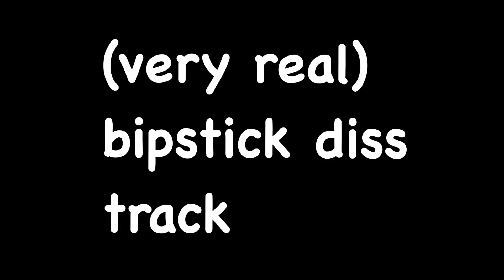(very real) Bipstick Diss Track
epic roast